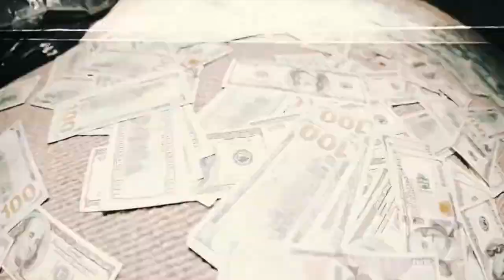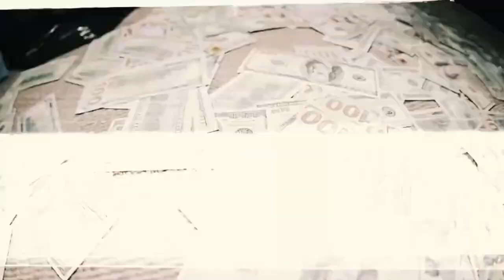[FREE] LIL DURK TYPE BEAT X LIL BABY TYPE BEAT X LIL UZI VERT TYPE BEAT X MEEK MILL TYPE BEAT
LIL DURK TYPE BEAT X LIL BABY TYPE BEAT X LIL UZI VERT TYPE BEAT X MEEK MILL TYPE BEAT X JOE BUDDEN TYPE BEAT - 145 BPM